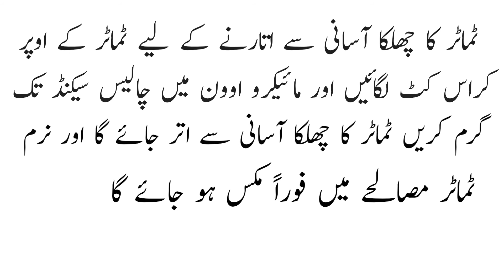Tamatar ka Chilka Utarne ka asan Tarika | How to peel Tomatoes skin in Urdu Hindi